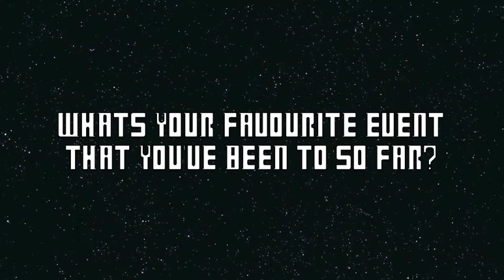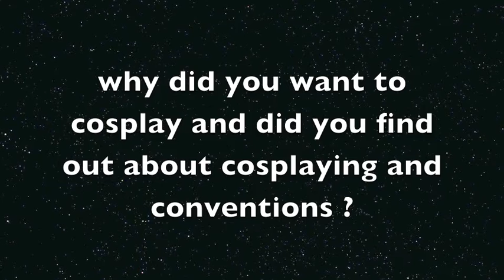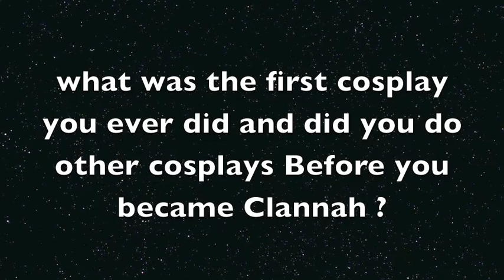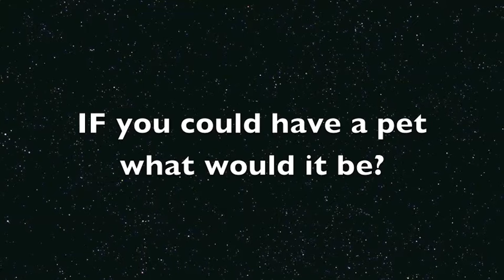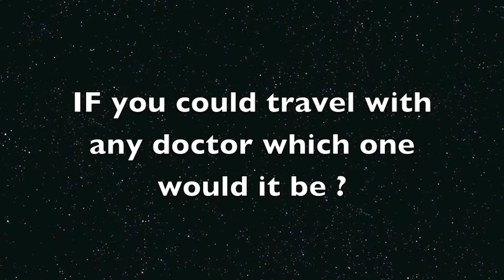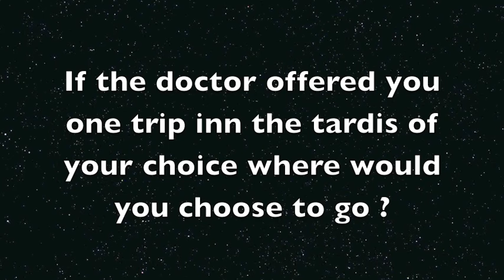Q&A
This is my answer to all the Questions you all ask me thank you. I really enjoyed answering all your Questions!!